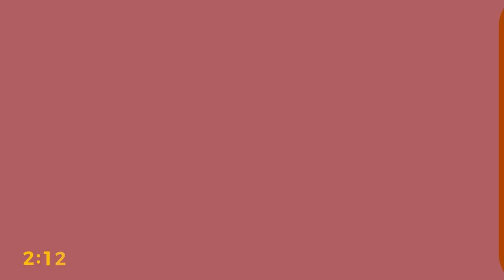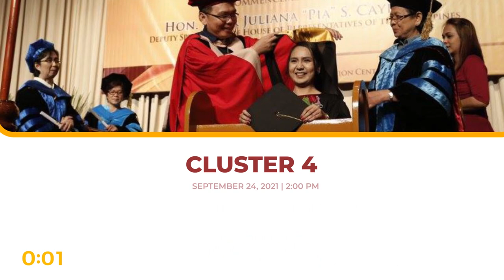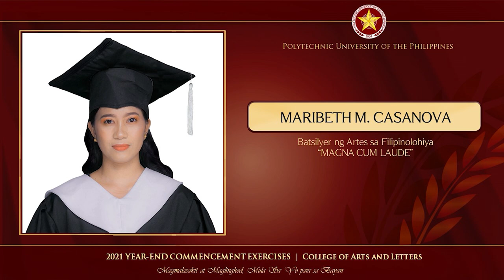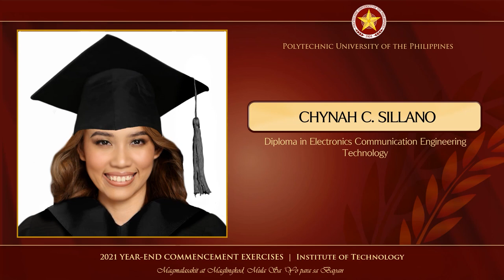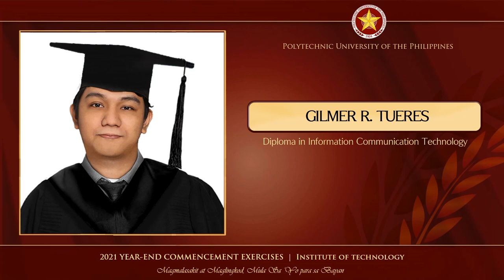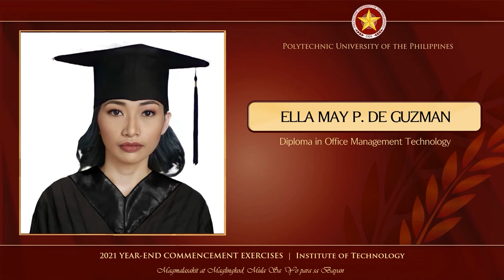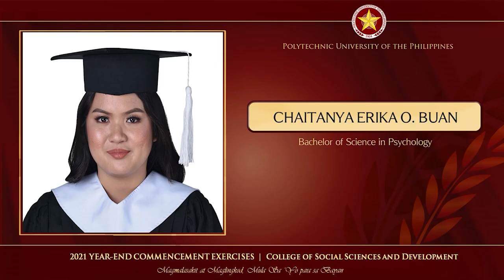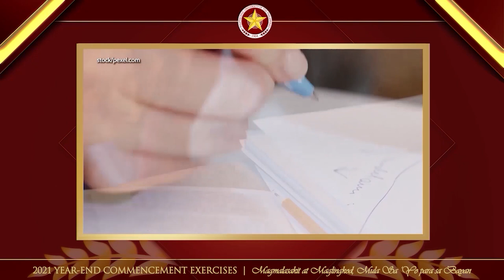Polytechnic University of the Philippines 2021 Year-End Commencement Exercises (Day1 - Cluster 2)